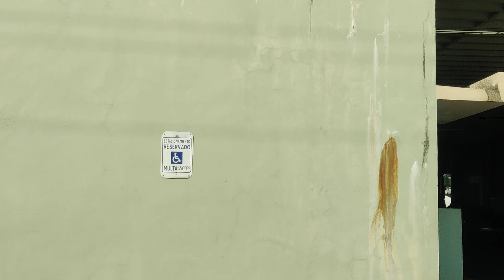Alcaldía de Añasco hasta Playa 👙 Tres Hermanos.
Plaza de Añasco hasta Playa 🏖️ Tres hermanos. Añasco Puerto Rico.